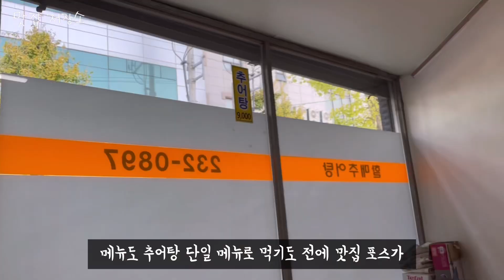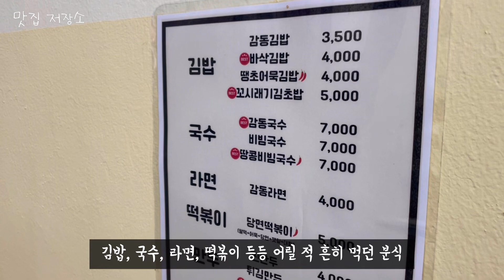광주 분들도 모르는 광주 가성비 숨은 추천 맛집!!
안녕하세요 맛집저장소입니다🫡

이번맛집은
광주 토박이 친구에게 추천받
광주 맛집을다녀왔는데요,

너무 맛있는 맛집들이 많아
한번 더 방문해볼예정입니다🥰

많은 시청 바라며,
알고계신 맛집은 언제든지 추천 바랍니다💕

✅맛집소개

첫번째 맛집 할매추어탕

✔️장소: 광주 동구 구성로269
✔️영업시간: 11:00 - 15:00
(매주일요일 휴무)

두번째 맛집 감동분식

✔️위치: 광주 동구 필문대로 205번길 29-1
✔️영업시간: 11:00 - 20:00
(매주 일요일 정기휴무)

세번째 맛집 봉자순대국밥

✔️위치: 광주동구 백서로125번길 28-1
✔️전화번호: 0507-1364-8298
✔️영업시간: 24시간

네번째맛집 빵굽는쉐프

✔️위치: 광주 북구 면앙로46
✔️영업시간: 미정